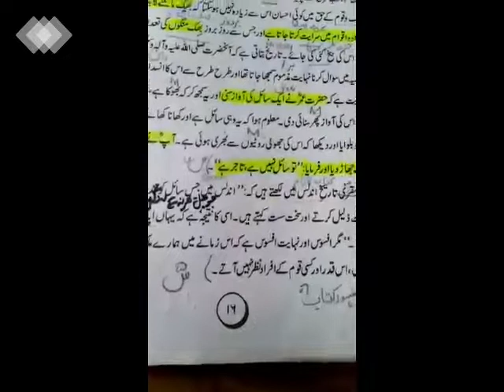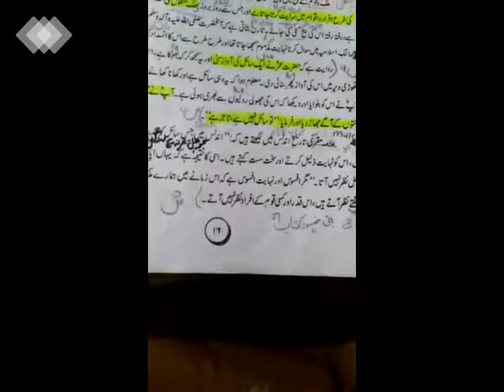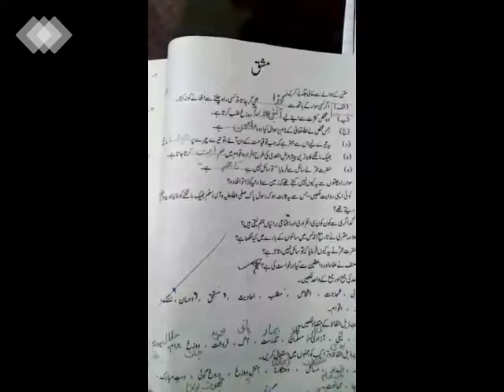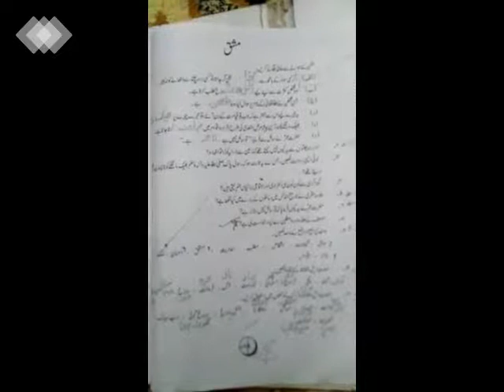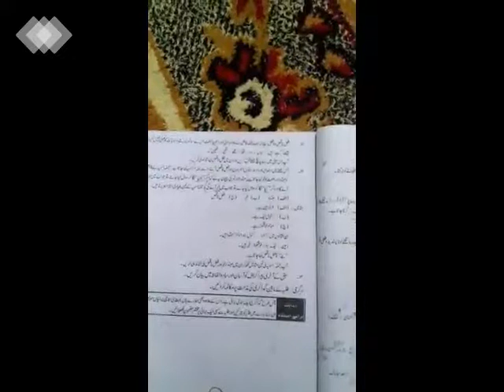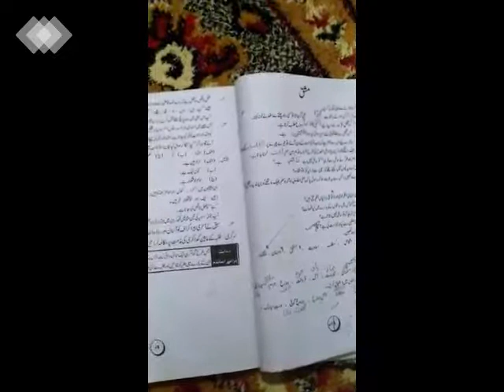Urdu Lecture 9 for Class 8th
e Lecture on Urdu for Class 8th